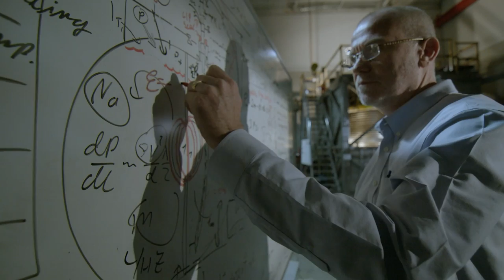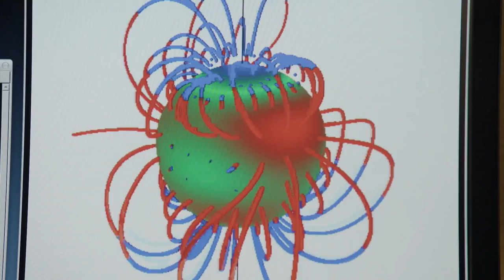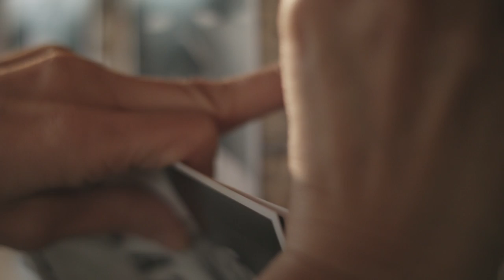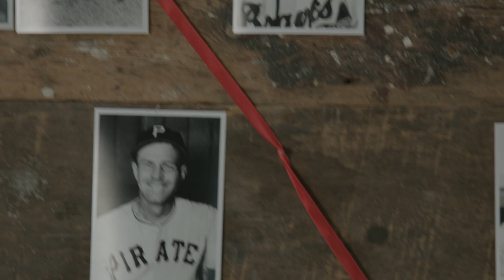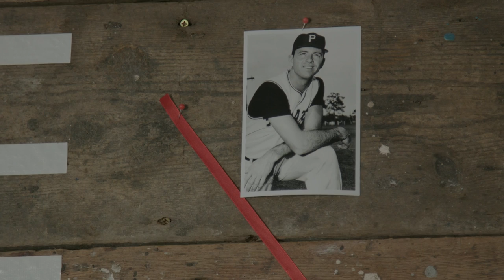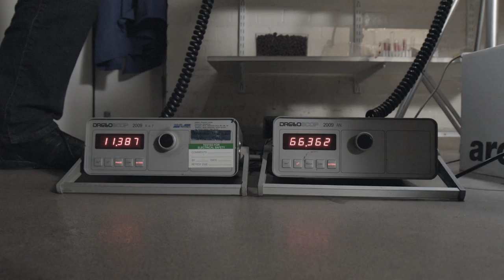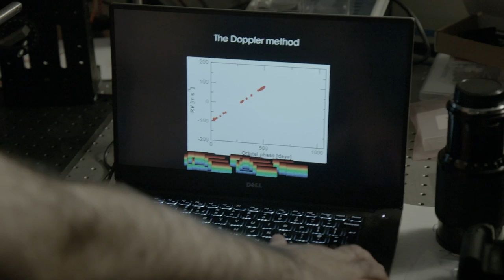Shrunken planets and low gravity | Size Matters Ep. 2 | Documentary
Everything in the universe has its size. But what happens when the size of planets, people or gravity changes?

In part two of Size Matters, the thought experiment continues: The earth shrinks to half its size and thus changes its gravity. With fatal consequences: For example, its inhabitants suddenly all suffer from altitude sickness. In another experiment, the sun only exists in miniature - the earth is transformed into an inanimate ball of ice. The reduction of humans to the size of insects would also have drastic consequences. Come along again on a journey into a changed world!

Chapters:
02:44 Our Earth in the solar system
04:02 How powerful is gravity manipulation?
20:29 Who is the smallest woman that ever lived?